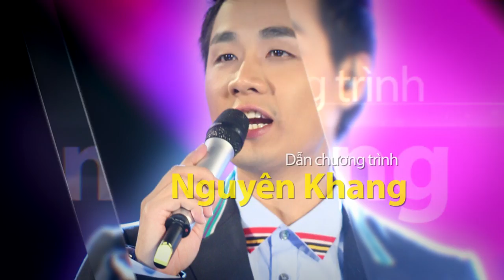[Official]: Sự kiện Âm nhạc ARTISTRY - Tỏa sáng vẻ đẹp bạn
Sự kiện Âm nhạc Artistry với diễn giả, khách mời từ Hàn Quốc: Diamond Eric Jo & Jamie Lee vào ngày 27/12/2016 tại Hà Nội.
Với màn trình diễn nghệ thuật ánh áng, không gian âm nhạc sôi động & đẳng cấp cùng những nghệ sỹ khách mời hàng đầu như Ca sĩ Ái Phương, MC Nguyên Khang, Ca sĩ Lưu Hương Giang...và sự xuất hiện đặc biệt của Ca sĩ Đàm Vĩnh Hưng.
Hãy sẵn sàng chào đón và tham gia cùng Amway Việt Nam\
Thông tin chính thức tại: